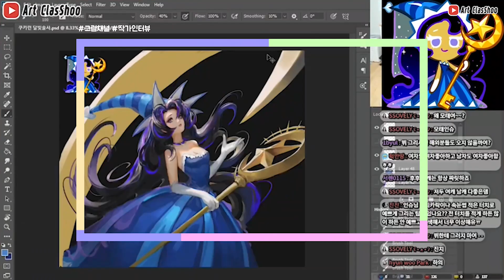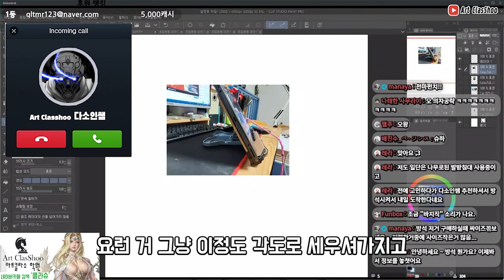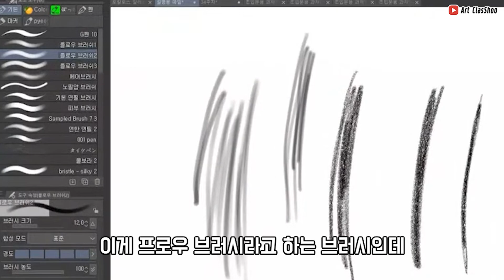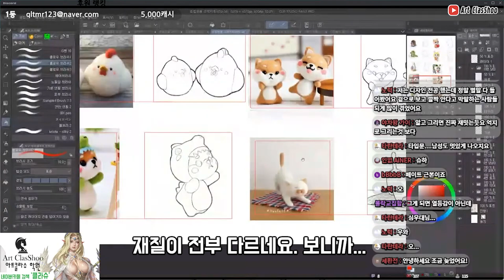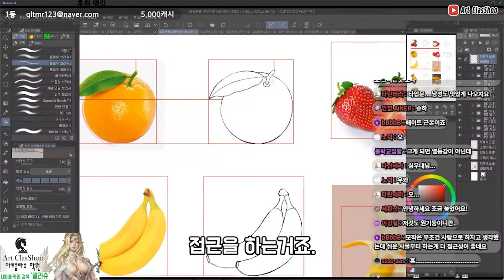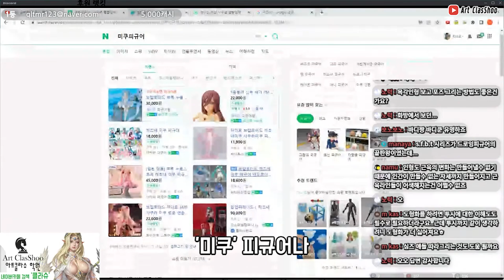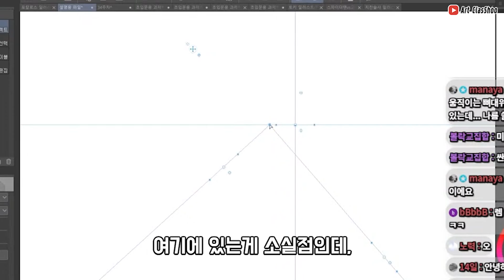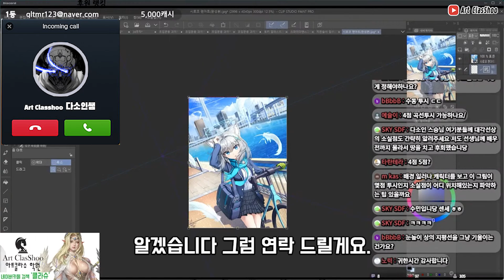사진모사 잘 할 수 있는 방법 알려드립니다! & 그림 그리는 사람이 건강할 수 있는 방법 / 다소인쌤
다소인쌤의 특강중 일부를 편집하였습니다!